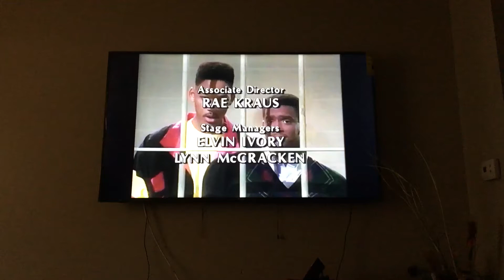The Stuffed Dog Company & Quincy Jones Entertainment & NBC Productions & Warner Bros Television Logo